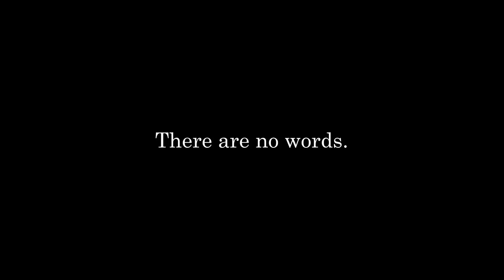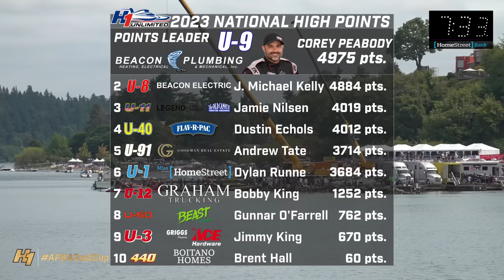2023 HomeStreet Bank APBA Gold Cup Final Heat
The final heat of the 113th running of the American Power Boat Association Gold Cup.
for the latest news and info about H1 Unlimited Hydroplane Racing.